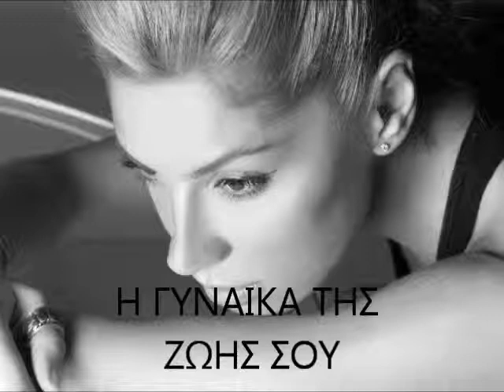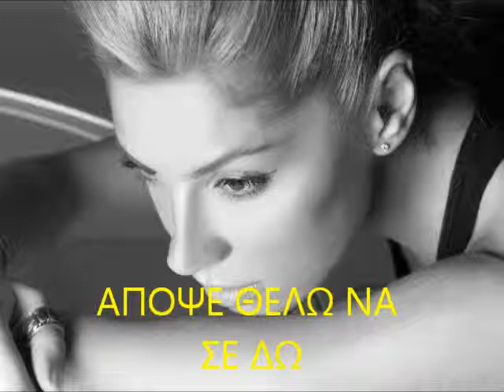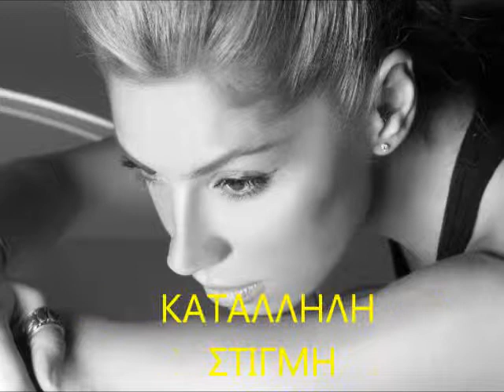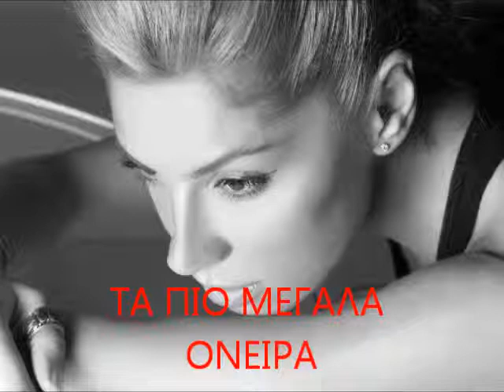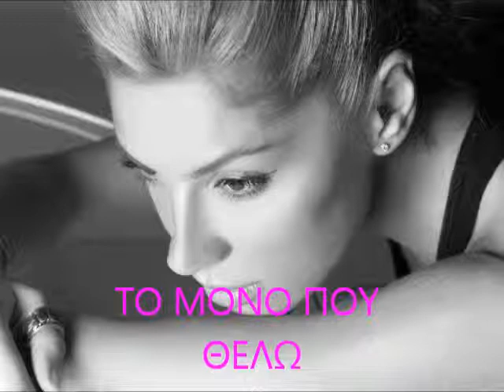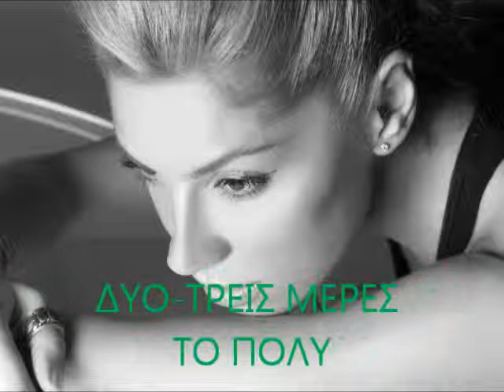Μαριάντα Πιερίδη / Mariada Pieridi - All Songs MIX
Όλα τα τραγούδια της Μαριάντας...